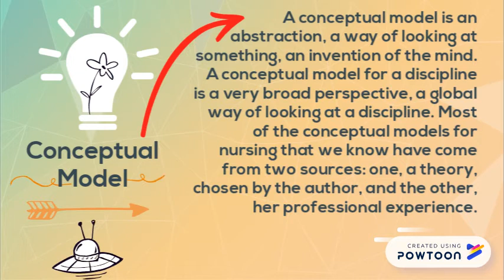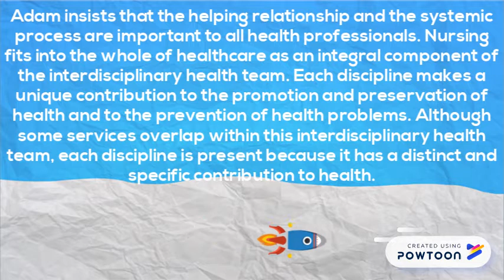Conceptual Model for Nursing